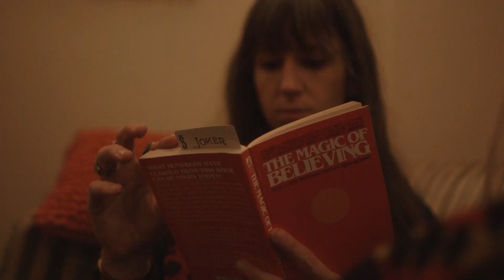Nightingail - Trouble (Official Video)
Video by Daniel Yocum

Starring:
Alicia Gail
Nikki Barber
Dylan Whitlow

Coldlunchrecordings.com